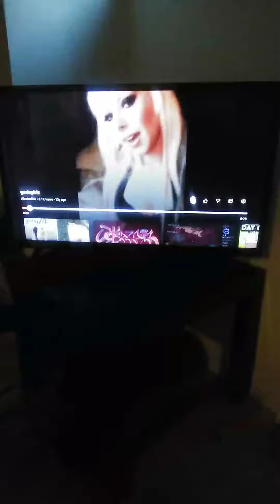I was 19 once... unfortunately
that's not my dead name by the way that site required the use of a fake one.

not understanding why someone would want to be a woman and yet having to force myself to do it anyway did not yield good results. I couldn't develop a character, but rather would play a fake one, with no real hobbies interests or friends.

I am able to be a human being now, I am still finding myself but I can say I feel like a normal (ish) man and I LIKE being a man. I like myself. I don't have to spend my time searching for validation elsewhere like "is this how a woman/girl is supposed to be? am I don't it right yet??"

I cannot imagine a reality where I would ever want to revert to being such a weird, hollow caricature of a human being.

Please respect your fellow humans and all the spectrums of gender identity and diversity.